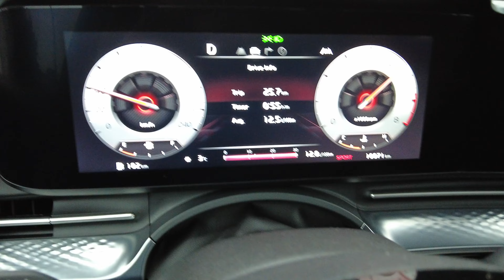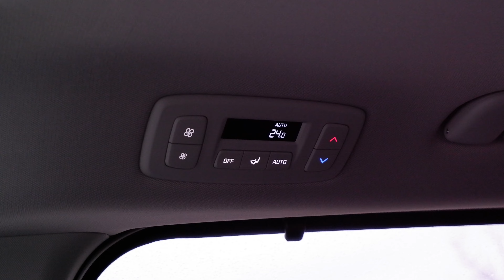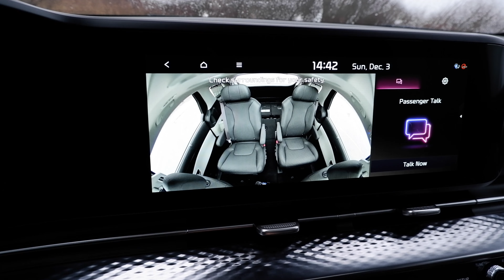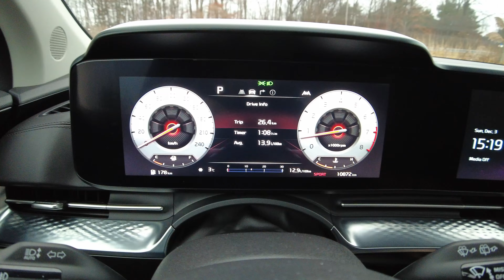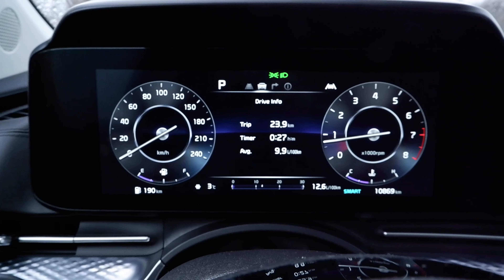'Εγια Μόλα 'Εγια Λέσα Μπήκαμ' Όλοι Μέσα! 2024 KIA Carnival SX Δοκιμή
Σε αυτή τη δοκιμή, ο Κάργκουρας Ιάσων μας δείχνει το 2024 KIA Carnival SX και όλες τις δυνατότητές του.

CUBEES Premium Coffee & More
Η ευτυχία κρύβεται στις μικρές χαρές της ζωής. Ξεκινήστε το πρωινό σας με Cubees και τον καλύτερο καφέ της πόλης.Καθημερινά είμαστε δίπλα σας, με καφέ, snacks, μπάρες δημητριακών χωρίς προσθήκης ζάχαρης και οτι άλλο μπορεί να σας φτιάξει τη μέρα.